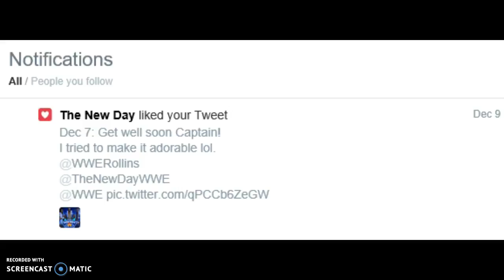omg thanks New Day!! :)